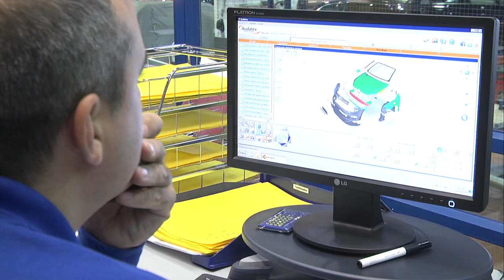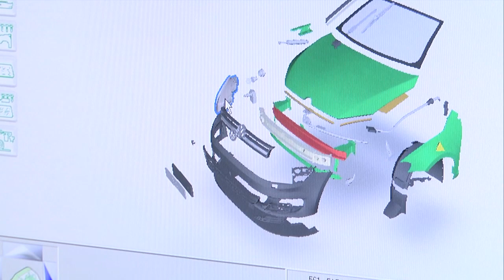Reparación de un faro con kit de patillas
En esta píldora,  se explica de forma clara y sencilla como reparar el faro de un vehículo con el "kit de patillas".